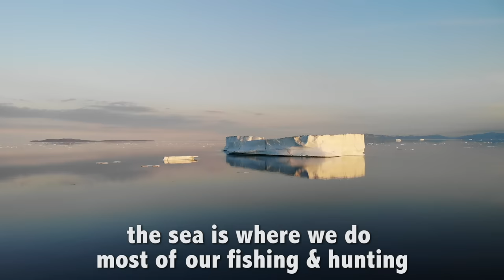I Went to Greenland's Most Remote Town (Ittoqqortoormiit)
WELCOME TO ONE OF THE WORLD'S MOST ISOLATED PLACES - GREENLAND!

Today I arrived in one of the world's most remote villages, way out here on the rugged North Eastern shores of Greenland.  It's called Ittoqqortoormiit (say that 5 times fast) and it's a fascinating place that feels like I'm on the moon!

Very few outsiders have ever visited this village because it's so remote, and I'm lucky to be one of them on board this Hurtigruten expedition!

Ittoqqortoormiit has a population of around 350 and the nearest town is thousands of kilometers away.  The locals are called Inuits (the same ethnic group as Eskimos), and they survive from hunting and eating polar bears, walrus, seals, and whales.

business (at) drewbinsky (dot) com